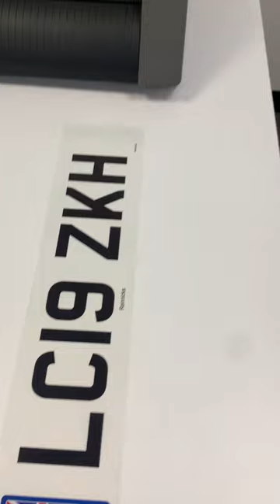Number Plate Clear HD Film on OKI Pro9542 CMYK+White toner printer. White under CMYK on film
Number Plate Printing on OKI Pro9542 White Toner Printer.  Printing white under on Hills HD film media for full colour printing.  The white is applied under the colours on the flag to ensure exact match when attached to the yellow reflective and does not affect the colours.  The registration does not have white under but is a composite black (mix of CMYK) to ensure good density in the black.